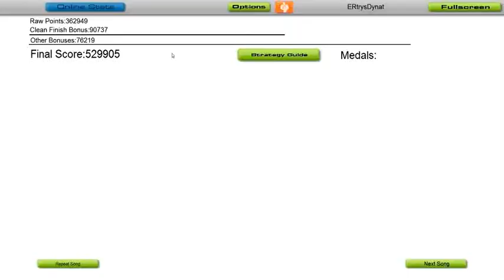[Audiosurf] 10 Minutes - DVE - 529K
2303 skill rating